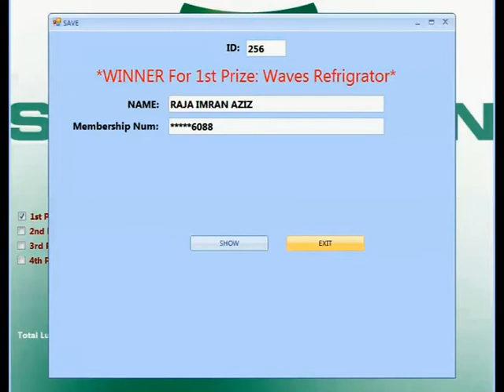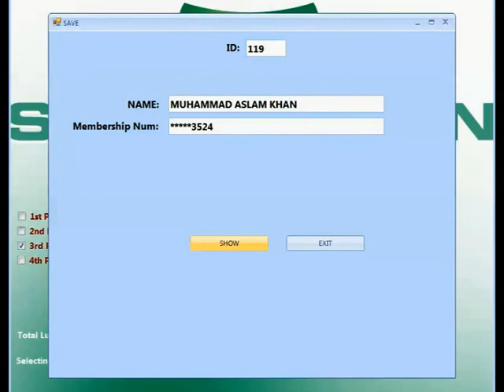MENU "Spend &Win" Lucky Draw Winners for Refrigerator, Air Fryer and Smartphone